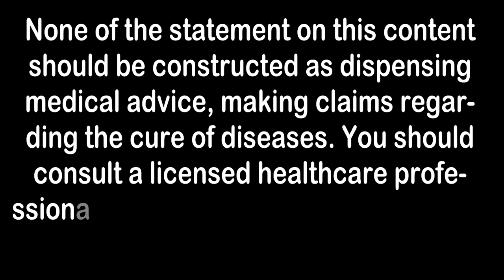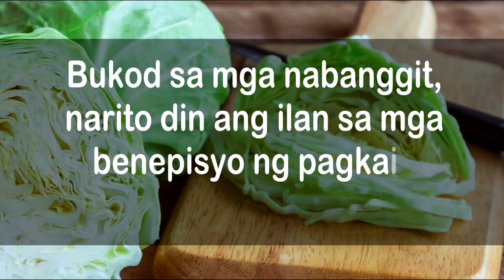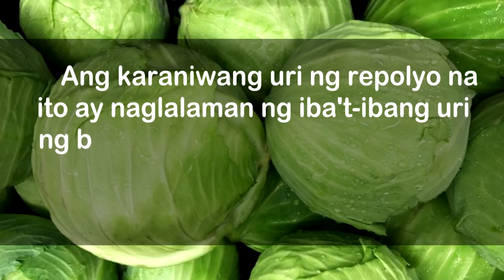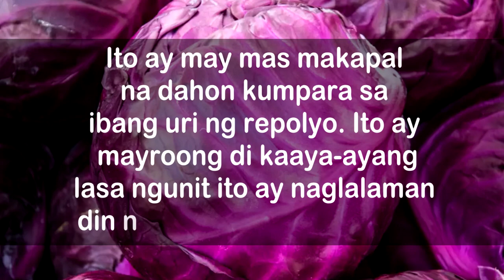Health Benefits of CABBAGE/REPOLYO | Dr. Farrah Agustin Bunch Article | CABBAGE COMPRESS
The watching and interacting with this video does not constitute or initiate a doctor patient relationship with Dr. Farrah. The information being provided by Dr. Farrah should only be considered for education and entertainment purposes only. If you feel that anything you see or hear may be of value to you on this broadcast or on any website or other medium of any kind associated with Dr. Farrah, you are encourage to and agree to consult with a licensed healthcare professional in your area to discuss it. If you feel that you are having a healthcare emergency, seek medical attention immediately. The views expressed here are simply the views and opinions of Dr. Farrah and are protected under the first amendment.

Dr. Farrah is a highly experienced Licensed Medical Doctor, Harvard trained in evidence based clinical nutrition, not some enthusiast, formulator or medium promoting the wild and unrestrained use of nutrition products for health issues without clinical experience and scientific evidence of therapeutic benefit. Dr. Farrah has personally and keenly studied everything she recommends, and more importantly, she’s closely observed the reactions and results in a clinical setting countless times over the course of her career involving the treatment of over 150,000 patients.